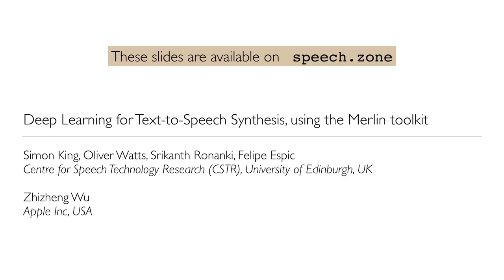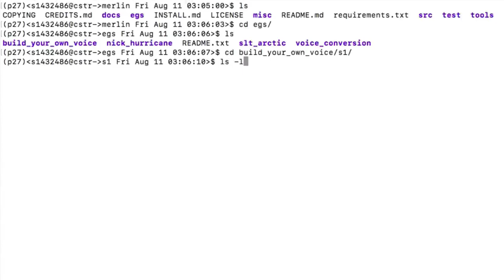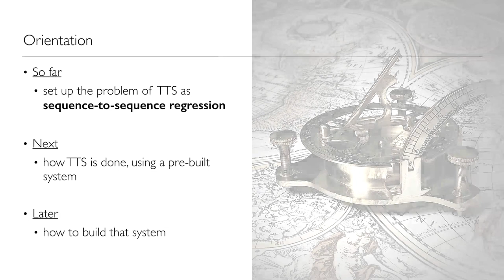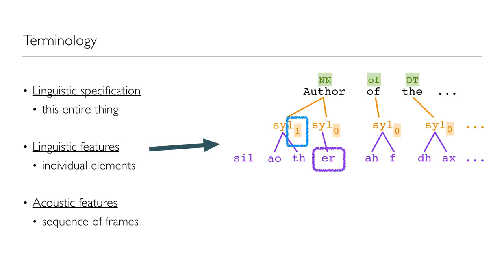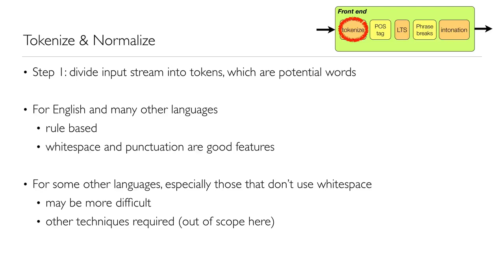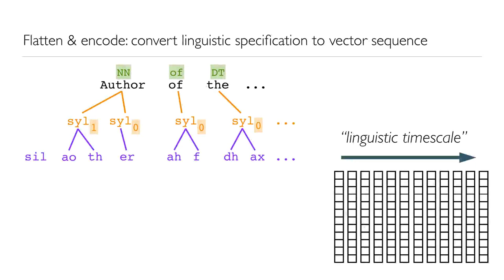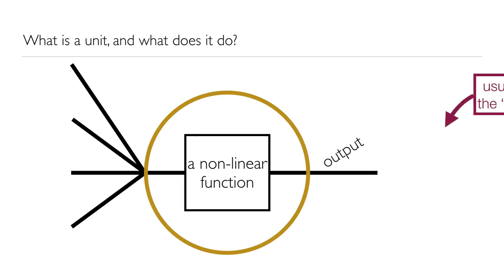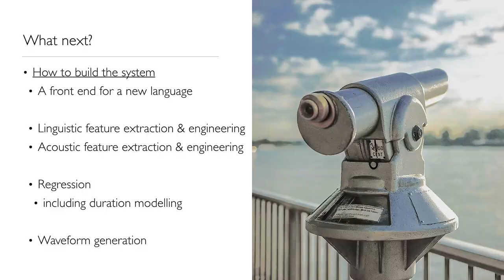Merlin tutorial IS2017 part 1 from text to speech 26m40s